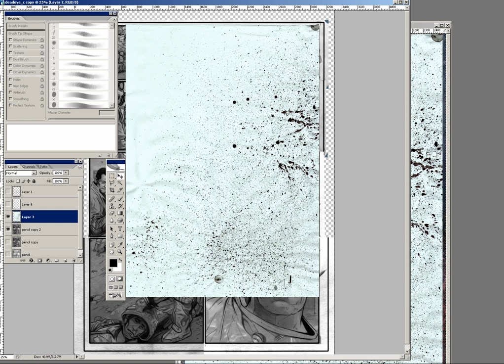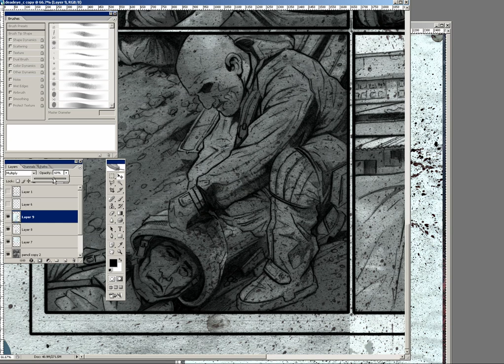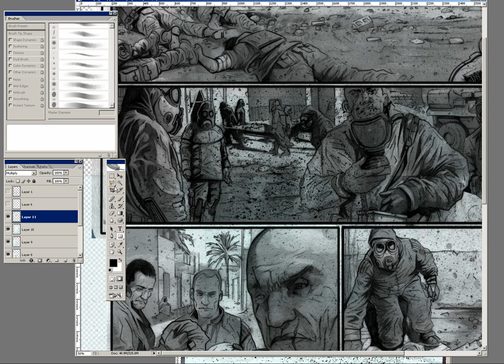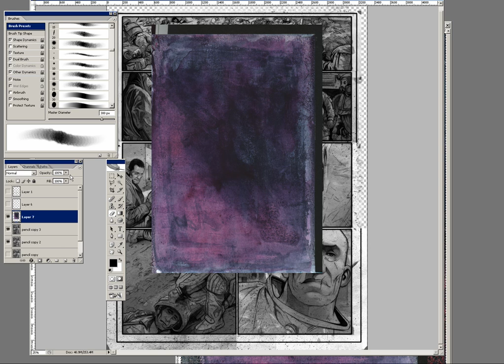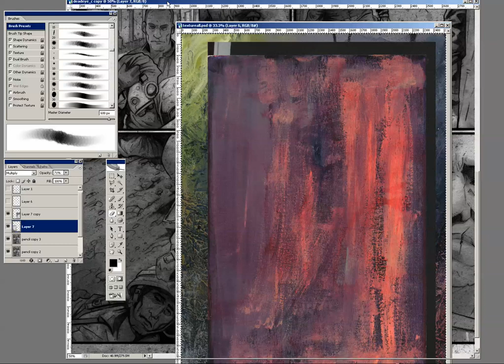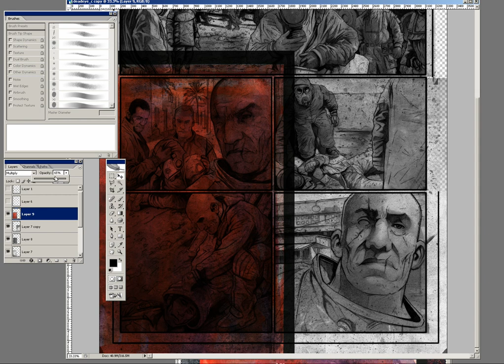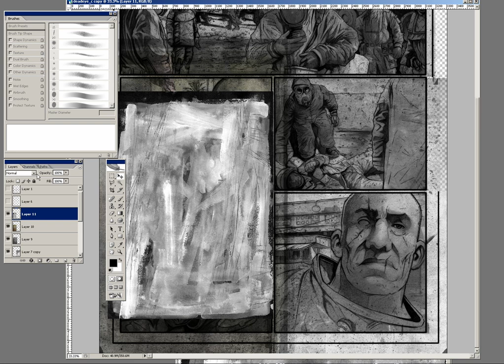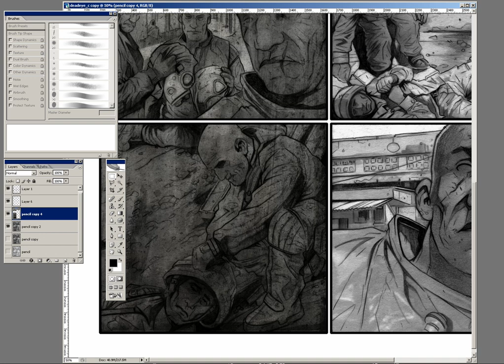Illustrating a 2000 AD comic in photoshop - textures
This video by Lee Carter accompanies a step by step workshop featured in ImagineFX magazine issue 29.